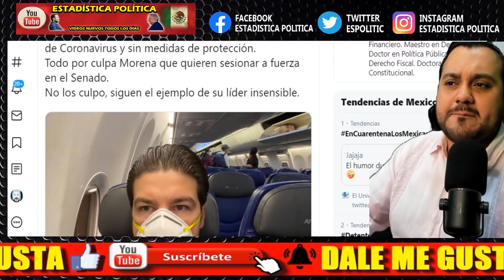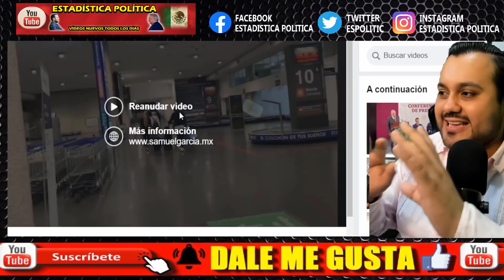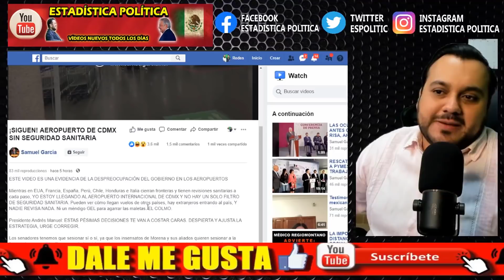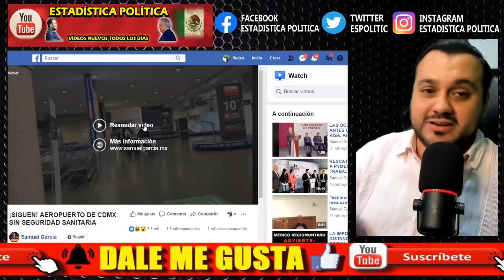¡ CONTAGIADA XOCHITL GALVEZ y SAMUEL GARCIA PIDE QUE AMLO PASE A MEJOR VIDA ! 2 MEGA NOTICIONES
¡ CONTAGIADA XOCHITL GALVEZ y SAMUEL GARCIA PIDE QUE AMLO PASE A MEJOR VIDA ! 2 MEGA NOTICIONES - ESTADISTICA POLITICA